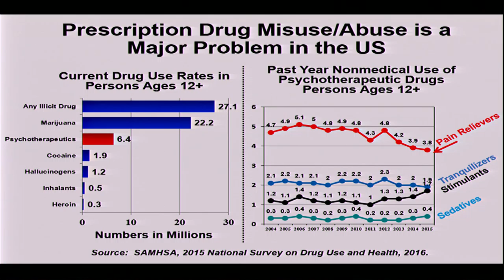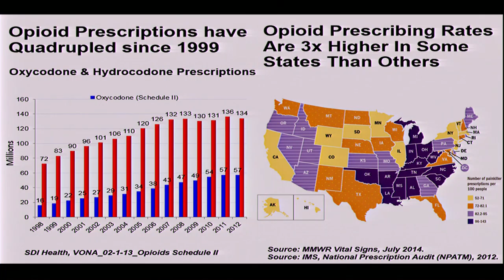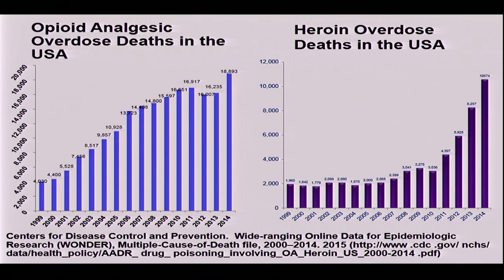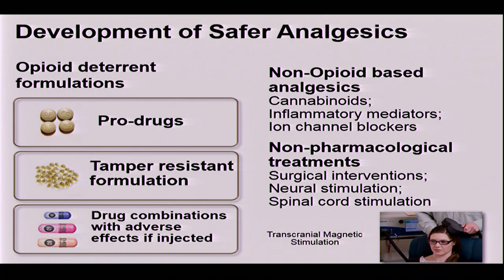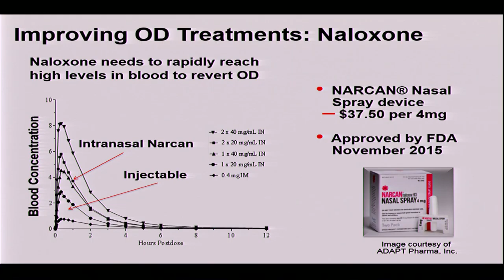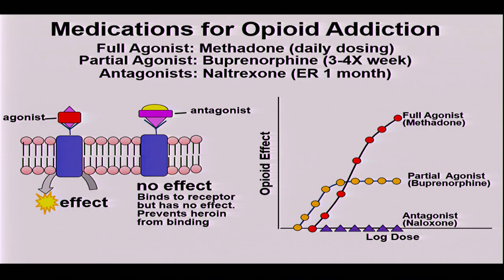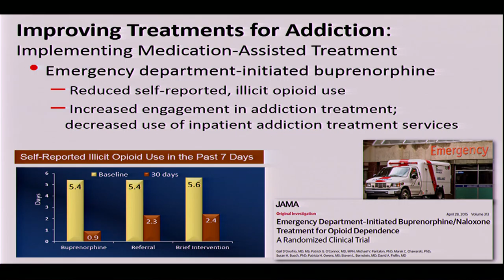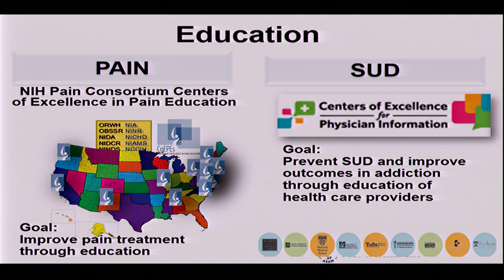11/4/16 - Volkow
Directions for Future Research to Support Regulatory Decision Making
Nora D. Volkow, M.D., National Institute on Drug Abuse